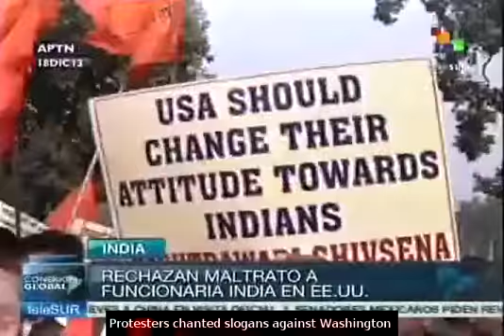Protests erupt in New Delhi after diplomat's arrest in New York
A protest was carried out at the US embassy in New Delhi after an Indian diplomat was arrested in New York last week. teleSUR